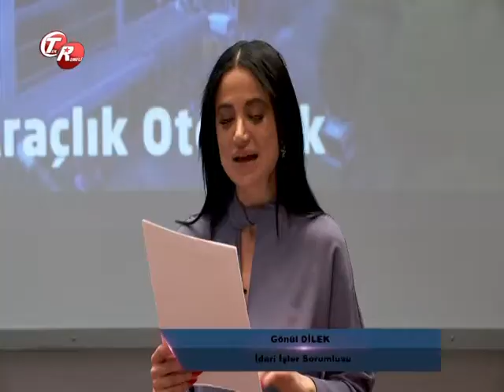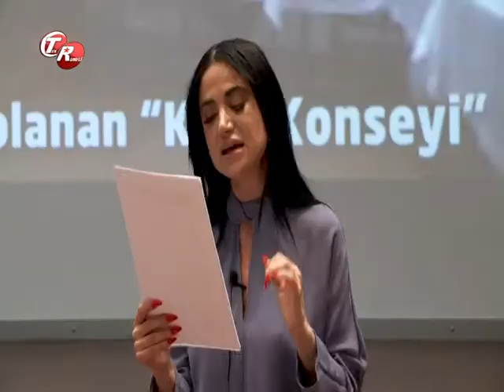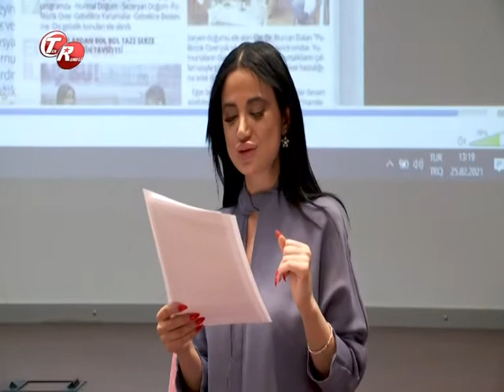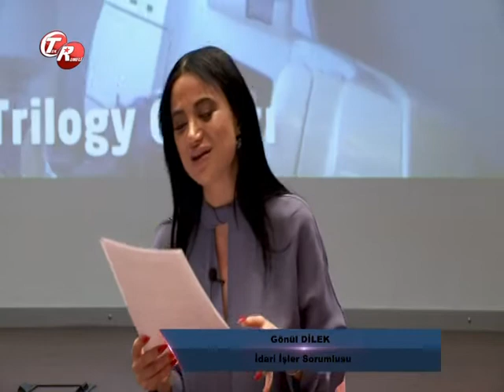Onkoloji Süreçleri Dijital Paneli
Avrasya Hastanesi '' Onkoloji Süreçleri Dijital Paneli '' hakkında detaylı bilgiler veriyor.